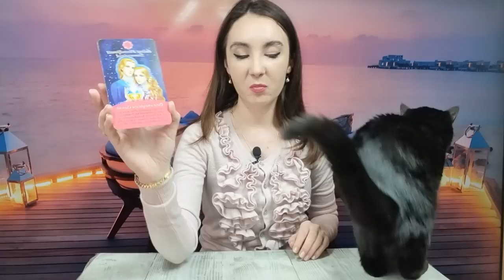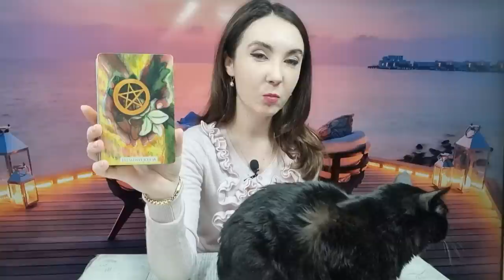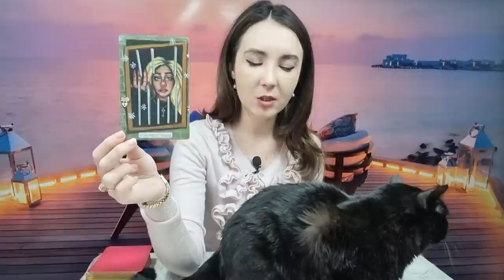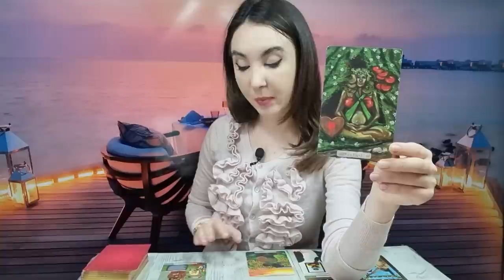𝗣𝗘𝗦𝗧𝗜 ♓️ 𝗦𝗧𝗥𝗔̆𝗟𝗨𝗖𝗘𝗦̦𝗧𝗜 𝗦̦𝗜 𝗔𝗧𝗥𝗔𝗚𝗜 𝗢 𝗦̦𝗔𝗡𝗦𝗔̆ 𝗨𝗡𝗜𝗖𝗔̆! 𝟭𝟯-𝟭𝟵 𝗙𝗘𝗕𝗥𝗨𝗔𝗥𝗜𝗘 𝟮𝟬𝟮𝟯